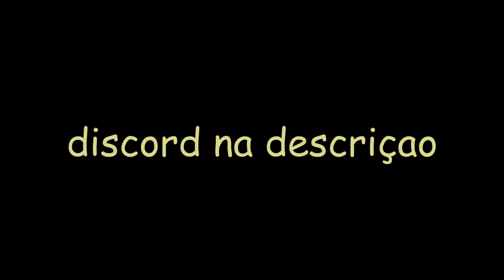LUNA???🌚🌚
Nenhuma das piadas nesse vídeo devem ser levadas a seria

Inspiração: MR. GOLD POOP